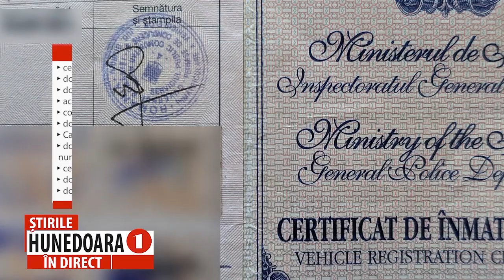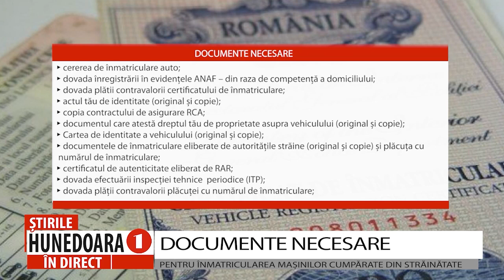DOCUMENTE NECESARE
PENTRU ÎNMATRICULAREA MAȘINILOR CUMPĂRATE DIN STRĂINĂTATE
                   Dacă ai decis sa cumperi o mașină din străinatate și dorești să o conduci pe drumurile naționale din România pe termen lung, trebuie să treci pe la RAR și să obții toate actele necesare, pentru a putea circula legal pe drumurile publice. Pentru vehiculele înmatriculate în Germania, Italia, Franța sau orice alt stat din afara României, RAR va elibera cartea de identitate a vehiculului (CIV), pentru a demostra omologarea UE a mașinii. Iata de ce acte ai nevoie pentru înmatriculare, după obținerea CIV-ului: